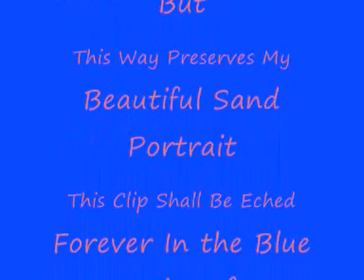The Best Ever Sand Drawing.wmv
Two of my grandsons, making drawing in the sand. I had to take a clip of it because they were so into it! HMMMMM. just imagine it were kids of the alien (ufo) type that made the drawings send from aerial veiw in Arizona and places!!! Anyway I was so touched when they told me it was me. LOL they were so busy with all the art work. My grandson Mykole he's 8 is drawing all the time...I wonder who he gets that from???